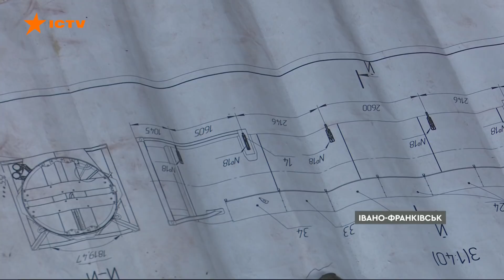Оперативний випуск новин за 08:00 (19.03.2022)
00:00:00 - Початок випуску новини в ефірі Єдиних новин.
00:00:16 - Наслідки обстрілів у Луганську.
00:00:48 - Ворог прицільно б’є по житлових кварталах.
00:01:23 - Підступний обстріл рятувальників у Запоріжжі.
00:02:12 - 7 з 9 гуманітарних коридорів спрацювали.
00:04:12 - На Одещині знешкодили ворожу бомбу.
00:04:40 - Українські війська звільнили 30 населених пунктів.
00:07:57 - Сила Байрактарів.
00:11:04 - Ворог знищує Азовсталь.
00:11:24 - Евакуація підприємств.
00:14:34 - Девід Кемерон допомагає Україні.